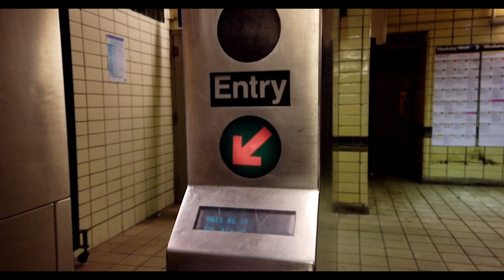Talento Catracho Cesar Benedit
Representando Triunfo De La Cruz es Cesar Benedit
Gracias a Dejando Huellas En Ti por presentarme a ese artista.
Mr.G Videos